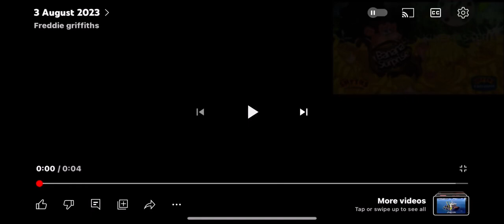3 August 2023